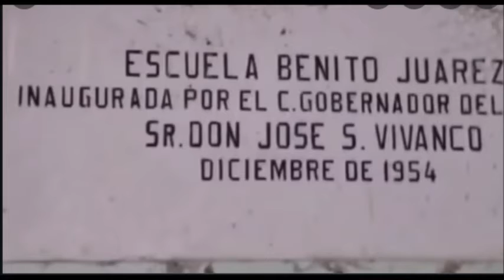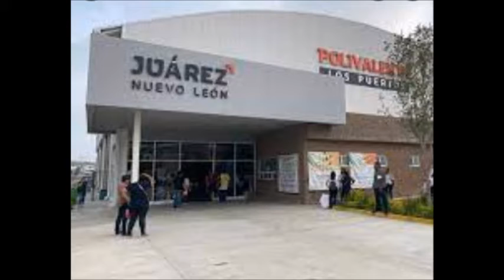Mi Pueblito de Juárez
Video de Juan Chavez